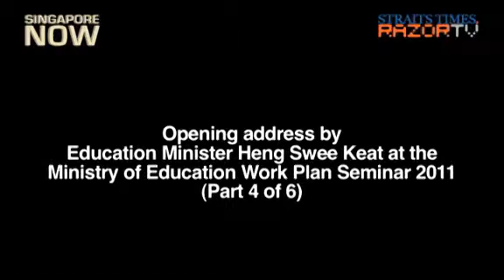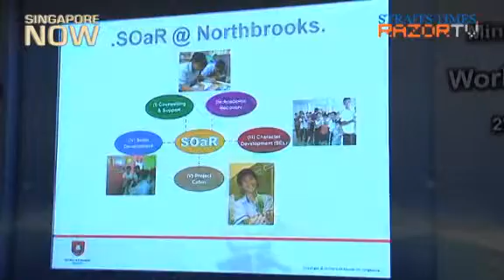Helping all students succeed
Education Minister Heng Swee Keat delivers his first major policy address to more than 1,800 educators at the MOE Work Plan Seminar 2011.